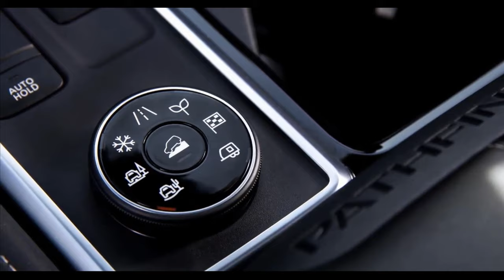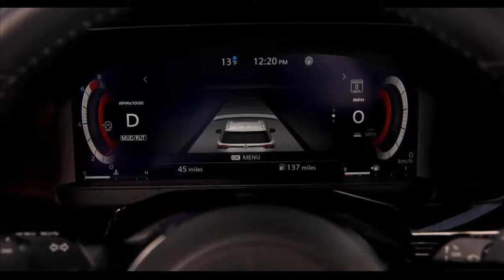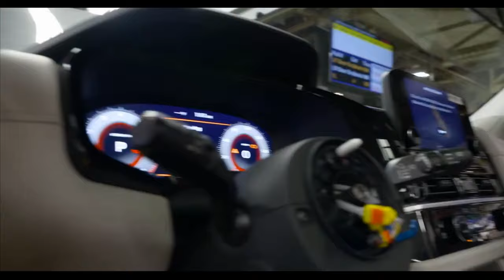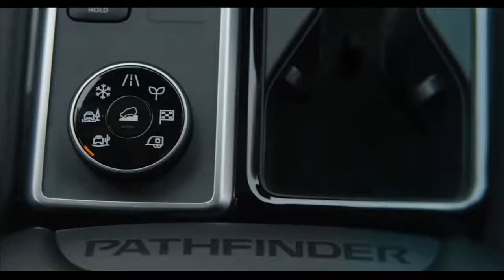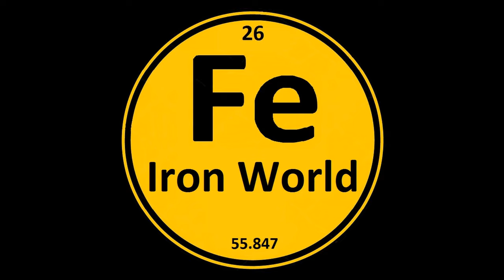Nissan Pathfinder 2022 - Обзор и производственная линия на заводе в США штат Теннесси.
Под капотом нового Nissan Pathfinder установлен 3,5-литровый атмосферный силовой агрегат, отдача которого составляет 284 лошадиные силы. Совместно с мотором работает 9-скоростная автоматическая трансмиссия. Клиенты смогут выбрать совершенно новую интеллектуальную систему полного привода, которая предлагает не менее семи различных режимов как для движения по дорогам, так и по бездорожью. Кроме того, новый Nissan Pathfinder может буксировать грузы весом до 2,7 тонны.
  Интерьер новой генерации внедорожника отличается наличием беспроводной зарядки для смартфона, точкой доступа Wi-Fi, аудиосистемой Bose с 13 динамиками, камерами кругового обзора и навигатором. В базовой версии кроссовер имеет 10 подушек безопасности, системы экстренного торможения перед препятствием и предупреждения о выезде с занимаемой полосы, а также функцию контроля «слепых» зон.